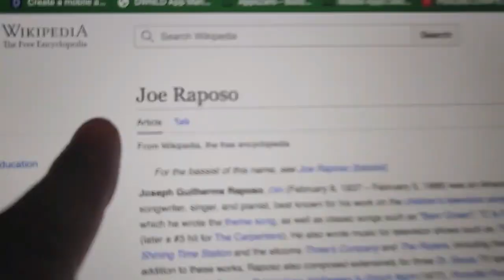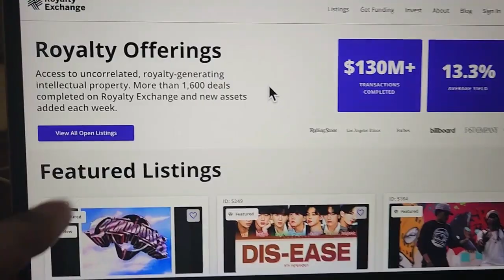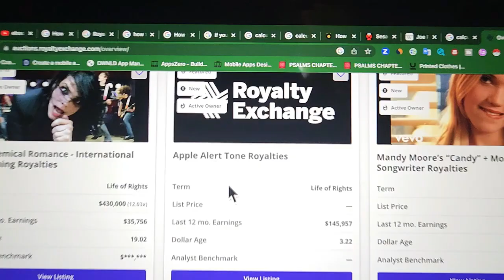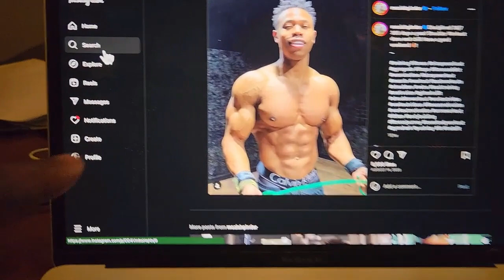Michael Jackson shows How To Buy Royalties For Music Passive Royalty Income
How To Buy Royalties For Music

Welcome to "How to Buy Royalties for Music" – your comprehensive guide to music investment. In this video, we dive into the world of music royalties and teach you the ins and outs of this intriguing investment strategy.

Ever wondered where to buy royalties or how to find cheap royalties for sale? We've got you covered! We'll show you how to navigate platforms like Royalty Exchange – a leading marketplace for buying and selling music rights.

In addition, we explain the benefits of using dedicated apps that facilitate the process of buying music royalties, allowing you to invest right from your phone. The video demystifies royalty exchange music procedures and explores how to turn your passion for music into a tangible source of income.

Moreover, we delve into intriguing music industry facts, such as the famous case of Michael Jackson owning the rights to Elvis Presley's music. Did he really own it? Watch the video to find out the truth.

So, if you're looking for a comprehensive guide on how to invest in royalty income and the intricacies of music royalties, you've come to the right place.